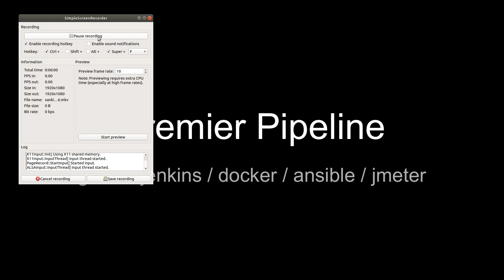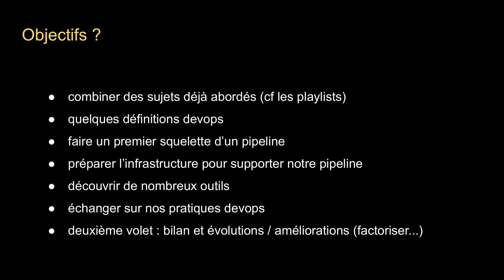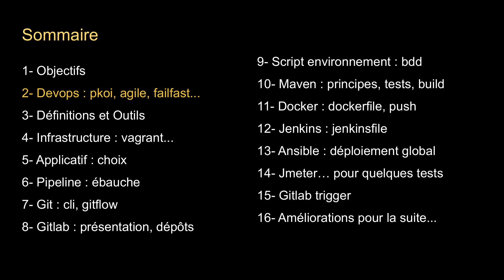DEVENIR DEVOPS - 1.1. PRÉSENTATION ET OBJECTIFS | FR